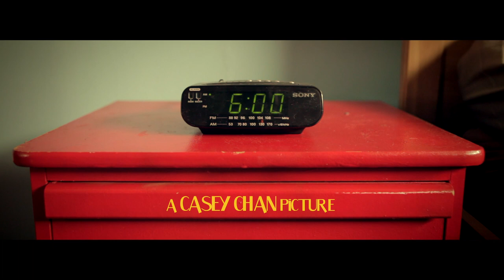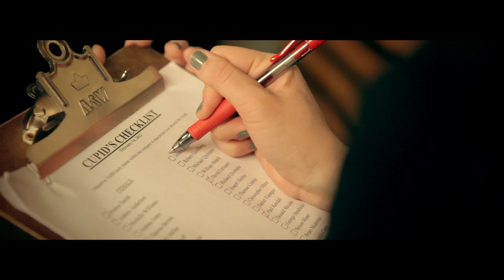Joseph Vincent- S.A.D. (Single Awareness Day) Official Music Video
Get S.A.D. (Single Awareness Day) on iTunes!!

The Official Music Video for S.A.D. (Single Awareness Day)

Directed by: Casey Chan
Music Producer: Dean Parra (Hilltop Studios)
Presented by Catch Adventures

Music and Lyrics: Joseph Vincent

LYRICS

VERSE 1
I feel that I should tell ya
A warning to prepare you
About this song, it's when love goes wrong, but I'll carry on

I gotta keep it real
Of how I really feel
About this day, I don't want it to stay, so please go away

PRE-CHORUS
When cupid aimed his arrow at me
He missed by a 100,000 feet

CHORUS
This ain't a song about love, it's the actually opposite I'm thinkin' of
I don't care about the cards, or candy hearts, oh no no no I'll tell you right from the start
Oh, reminds of how I don't have a date, the 14th of February gets in the way cause for me, It's Single Awareness Day

With all the red and pink
It's just so hard to think
Oh why should I care, about what I should wear, for nobody who's there

I need love,
I need you
I need some one to hold me too

I need love
It's so true
I need ya to say I love you

CHORUS

 S.A.D No valentine for me
And Imma be alright if you could only see
That today's just a day and if it's meant to be
There's always next year, just wait and see

Chorus